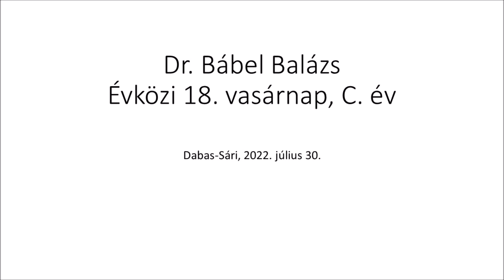Évközi 18. vasárnap, C. év – Pásztor Győző atyáért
2022. július 30-án ünnepi szentmise volt a dabasi-sári templomban Pásztor Győző atyáért, melyet Dr. Bábel Balázs érsek atya mutatott be.